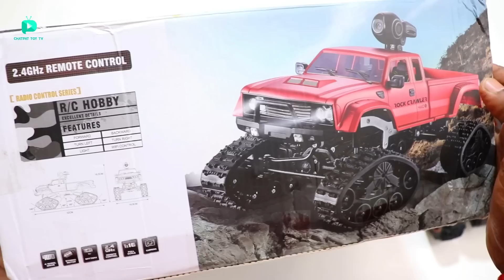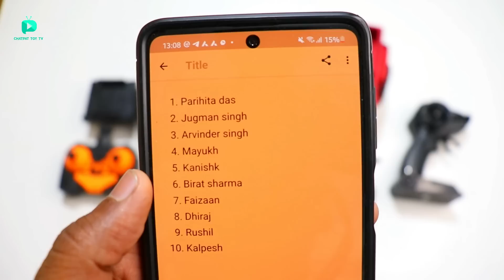Fastest Off Road HD Camera Car Vs Wifi FPV 4X4 RC Camera Car Unboxing - Chatpat toy tv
Dosto aaj ki video mai maine unbox aur fight karayi hai RC Camera car mere pass 2 camera car yeh dono hi full hd fpv video record karsakte hai